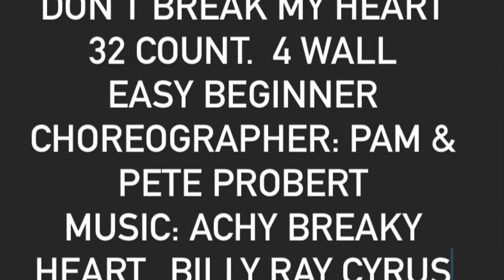Don’t Break My Heart - Line Dance - Pam and Pete Probert - Demo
Easy Beginner
32 Count 4 Walls
Choreographers: Pam & Pete Probert

Thanks To: Pam, Pete, Britnie and Some of our Wonderful Ladies from our Wednesday Night Class.